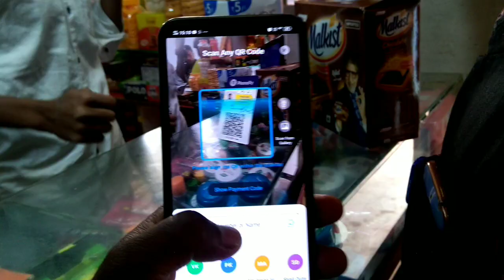Onelife फ़ैमिली • हमलोग कैसे जन्मदिन ⚡⚡⚡ (Birthday) मनाते हैं ? इतनी खुशी कभी नहीं हुई -